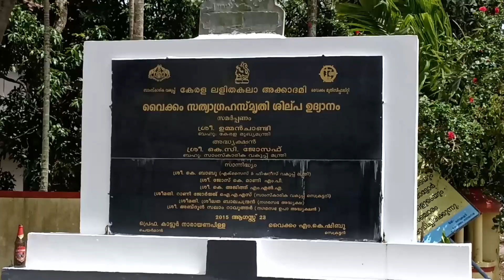vaikom beach | TOURISTPLACES KERALA | ALAPPUZHA | BACK WATERS OF KUTTANAD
Vaikom is a lakeside town situated in the banks of the Vembanad lake similar to other lakeside towns like Kottayam and Changanassery. Its western borders are bound by the Vembanad lake. The Muvattupuzha river has its mouth near Vaikom where it empties into the Vembanad lake, many distributaries of the Muvattupuzha river pass through Vaikom. It is also close to the tourism destination Kumarakom and the city of Kochi